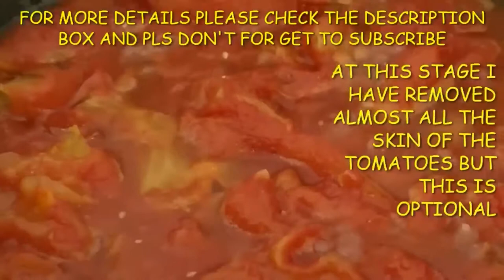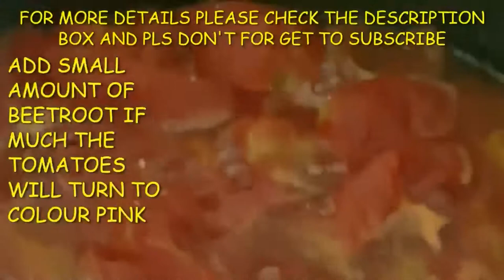HOW TO MAKE TOMATO PASTE // BEST HOMEMADE TOMATO PASTE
welcome to Folatop Kitchen
In this video I showed how to make homemade tomato paste made using fresh tomatoes . This homemade tomato paste \ sauce is very easy to make and very great when used in meals.

My name is Temitope , am a Nigerian , I create content on food ,lifestyle and beauty, I upload videos on Sundays. I create contents on how to go about preparing all african dishes in your own kitchen, even in the diaspora where resources are limited.